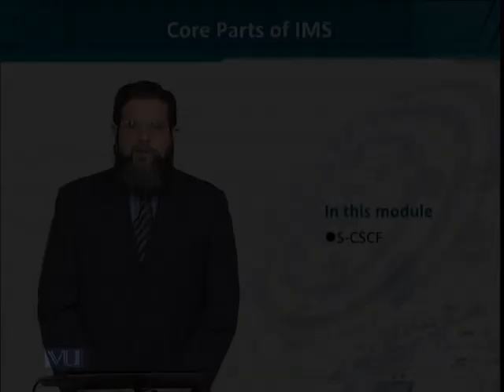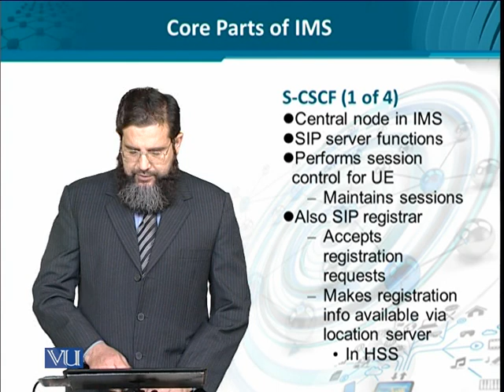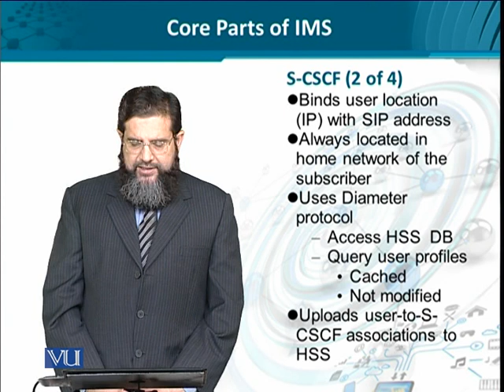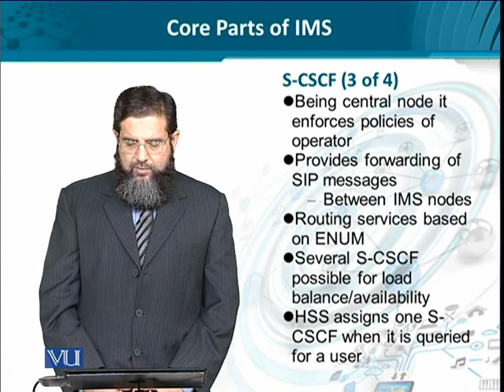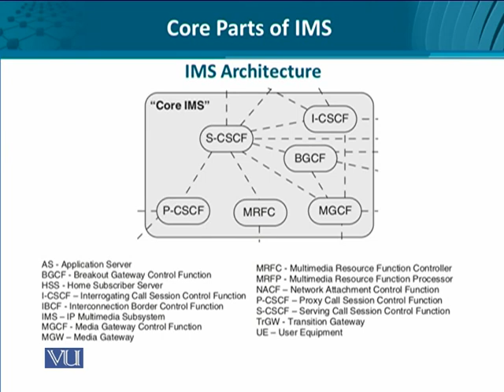Data Visualization | CS642_Topic145